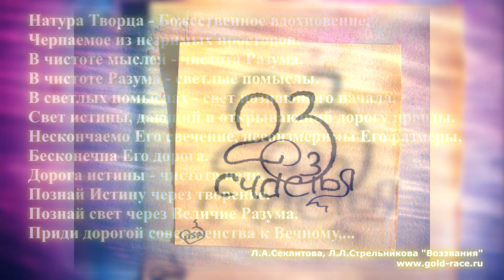Дорогим Воинам Света. 23 февраля.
"Натура Творца – Божественное вдохновение,
   Черпаемое из незримых просторов.
   В чистоте мыслей – чистота Разума.
   В чистоте Разума – светлые помыслы.
В светлых помыслах – свет познающего начала,
Свет истины, дающий и открывающий дорогу правды.
Нескончаемо Его свечение, несоизмеримы Его размеры,
Бесконечна Его дорога.
Дорога истины – чистота цели".

✨ Л.А.Секлитова, Л.Л. Стрельникова, “Законы Мироздания или Основы существования Божественной Иерархии (Том 1)”,